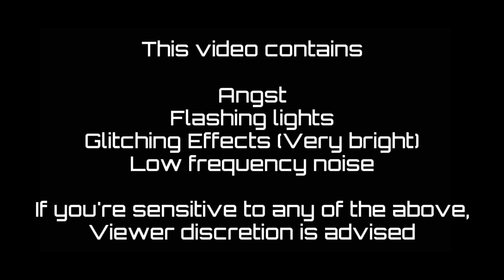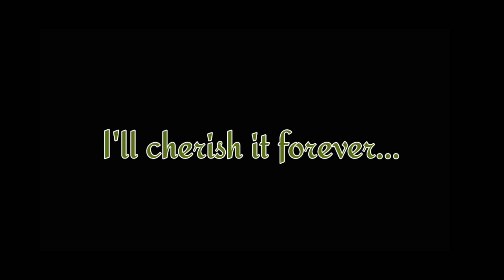Charlie's Gift (Main AU Father's Day Special)||The Emily Family||Fnaf Gacha||Details in Desc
⚠️Trigger Warnings⚠️: Angst, Glitching Effects (they are very bright so be careful), Flashing Lights, Low frequency noise.

So I'd thought I'd make something about the Emily's for a change (mostly Henry and Charlie), because I feel like the Emily's don't really get a lot of attention. This video is non scripted, a tad rushed, and is pretty short, but I hope you all enjoy the video anyway.

Have a great Father's day, and I'll talk to you all next time 😊